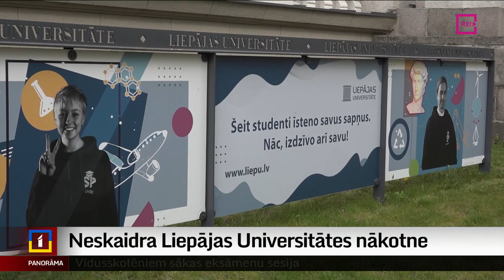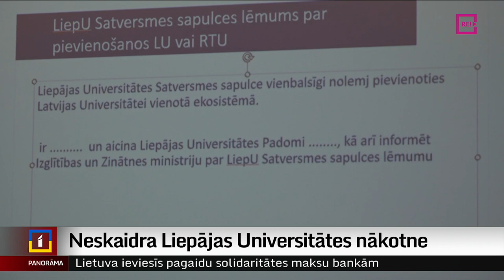Neskaidra Liepājas Universitātes nākotne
Aizvien neskaidra Liepājas Universitātes nākotne. Iepriekš Izglītības un zinātnes ministrija virzīja tās apvienošanu ar Rīgas Tehnisko Universitāti, bet pati augstskola konceptuāli atbalstīja apvienošanos ar Latvijas Universitāti.
Patlaban apvienošanās tālāk nevirzās, un tas nozīmē, ka Kurzemes vienīgā universitāte varētu nesaņemt daļu no zinātniskajām augstskolām paredzētajiem 10 miljoniem eiro pētniecības attīstībai. Turpina Anna Audare no TV Kurzeme.